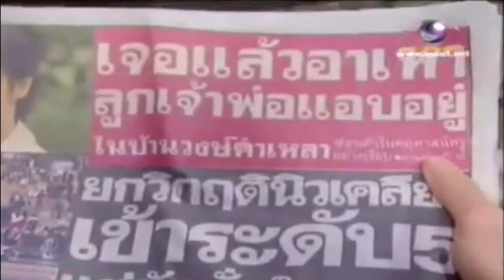วงษ์คำเหลา เดอะซีรีส์ | EP.51 ศึกรักเลือดมังกร | 23 เม.ย. 54 | Wongkamlao The Series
วงษ์คำเหลา เดอะซีรีส์ เป็นละครซิตคอมที่ผลิตโดยบริษัท บั้งไฟสตูดิโอ จำกัด ในเครือบริษัท เวิร์คพอยท์ เอ็นเตอร์เทนเมนท์ โดยได้นำรูปแบบของภาพยนตร์เรื่องวงษ์คำเหลามาทำเป็นละครซิตคอมจบในตอน ออกอากาศทุกวันเสาร์เวลา 14:05 - 15:00 น. ทางช่อง 9 MCOT HD ออกอากาศตั้งแต่วันที่ 17 เมษายน 2553 - 4 มิถุนายน 2554

กำกับการแสดง: เพ็ชรทาย วงษ์คำเหลา
                           สมุทร น่วมเศรษฐี

นำแสดงโดย: เพ็ชรทาย วงษ์คำเหลา (ท่านชายเพชราวุธ วงษ์คำเหลา - ชายใหญ่)
ภัทรศยา เครือสุวรรณศิริ (อัญมณี บุนยกาญจน์)
สหรัถ สังคปรีชา (ท่านชายเพทาย วงษ์คำเหลา - ชายเล็ก)
สุดารัตน์ บุตรพรม (หญิงนุช)
เดือนเต็ม สาลิตุล (หญิงพราวพิลาศ วงษ์คำเหลา - หญิงแม่)
เห็ดเผาะ เชิญยิ้ม (ตาหวาน)
อุดม ทรงแสง (พร้อมเพชร วงษ์คำเหลา - ท่านปู่)
สายสิน วงษ์คำเหลา (สายสิน)
ณัฐวุฒิ ศรีหมอก (ไพฑูรย์ วงษ์คำเหลา - จูเนียร์)

EP.51 ศึกรักเลือดมังกร (ออกอากาศวันที่ 23 เมษายน 2554)

นักแสดงรับเชิญ: ธนา สุทธิกมล (อาเห่า)
                            ญาณิน วิสมิตะนันทน์ (เตียวเสี้ยน)